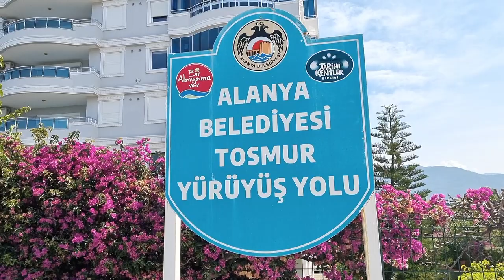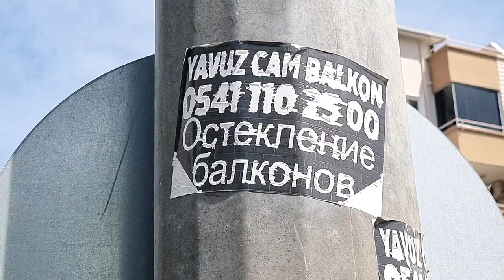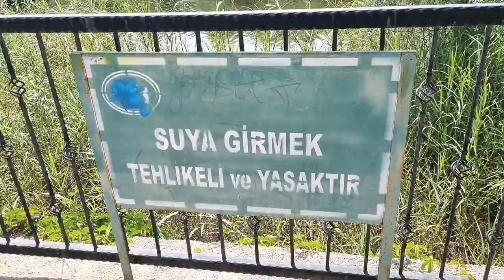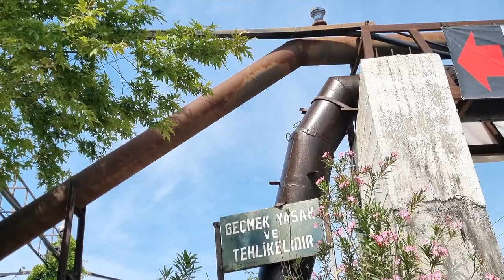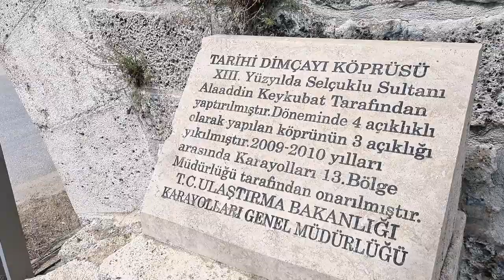Турция 2, жилые кварталы без прикрас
Я отошёл от побережья с отелями для туристов и прошёлся по турецкой улице, поглядев, как живут турки на самом деле.